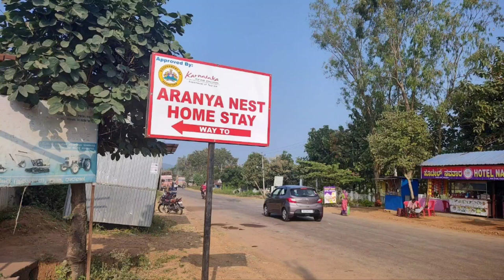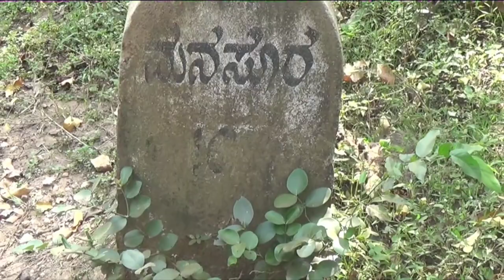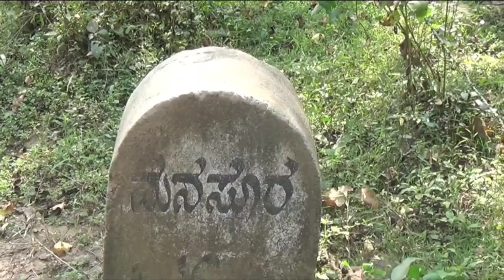HONNAPUR - KALAKERI TREK